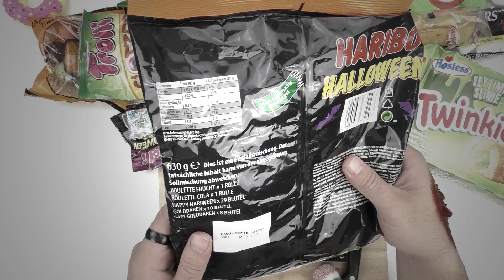HORROR HALLOWEEN Süßigkeiten testen SPECIAL TROLLI, HARIBO,TWINKIES | halloween dekoration und essen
HORROR HALLOWEEN Süßigkeiten testen SPECIAL TROLLI, HARIBO,WINKIES | halloween dekoration und essen

6680